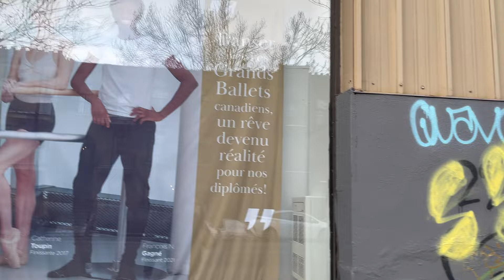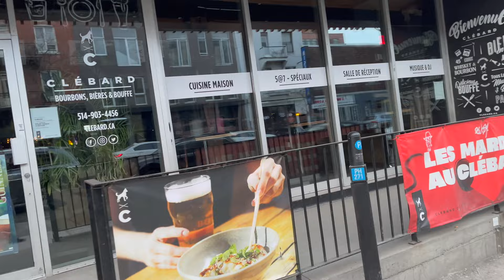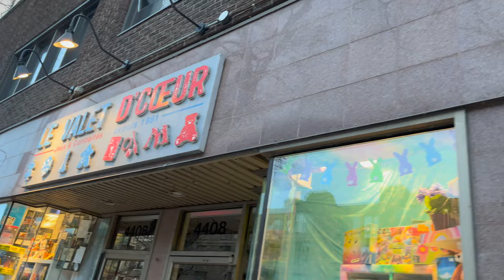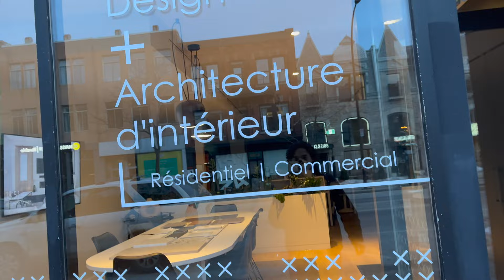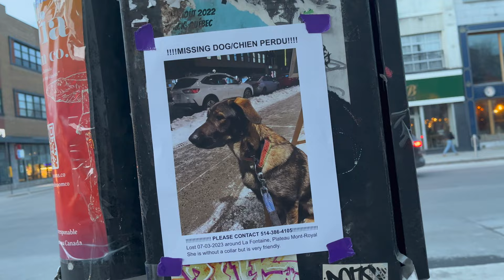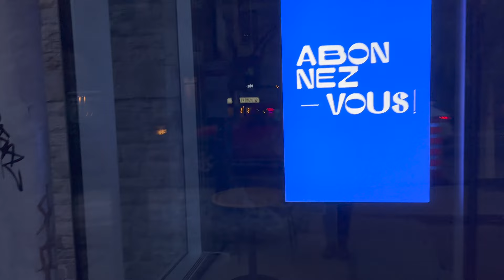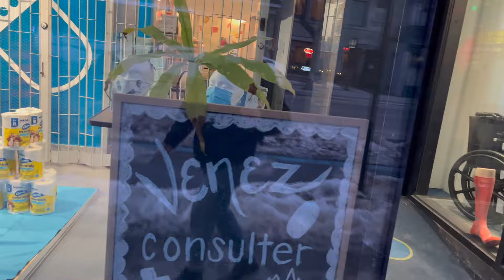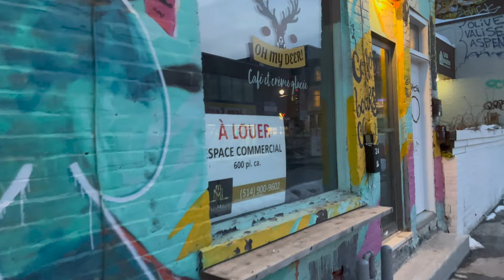[4K] Montreal 2023 Sunday Walk in Downtown Walking Tour|4K 60 fps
This weekend wanted to walk on Sunday in downtown and found me in Laurier and  Sherbrooke, Saint-Denis gorgeous shops, and restaurants and love the architecture of the historic buildings, it's so magical!

Streets, Avenues:
Timestamps:
00:00-00:12-Laurier Metro
00:13-02:22- Laurier Ave E
02:23-05:19-Saint-Denis St
05:20-05:35- St Joseph Blvd E
05:37-13:42-Saint-Denis St
13:54-13:58-Mont-Royal Ave E
14:01-23:08-Saint-Denis St
23:13-23:47-Rue Rachel
24:02-35:20-Saint-Denis St
35:22-42:43- Ave des Pins
42:43-43:20-St Laurent Blvd